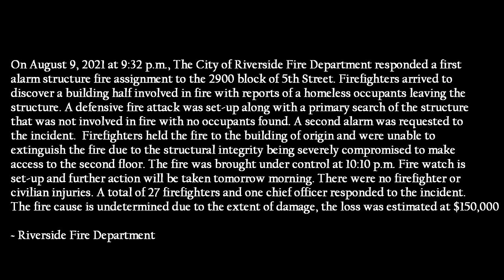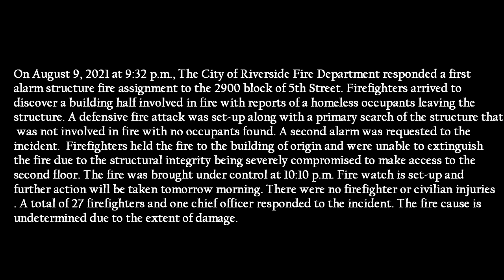2ND Alarm Fire | Riverside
On August 9, 2021 at 9:32 p.m., The City of Riverside Fire Department responded a first
alarm structure fire assignment to the 2900 block of 5th Street. Firefighters arrived to
discover a building half involved in fire with reports of a homeless occupants leaving the
structure. A defensive fire attack was set-up along with a primary search of the structure
that was not involved in fire with no occupants found. A second alarm was requested to
the incident.  Firefighters held the fire to the building of origin and were unable to
extinguish the fire due to the structural integrity being severely compromised to make
access to the second floor. The fire was brought under control at 10:10 p.m. Fire watch is
set-up and further action will be taken tomorrow morning. There were no firefighter or
civilian injuries. A total of 27 firefighters and one chief officer responded to the incident.
The fire cause is undetermined due to the extent of damage, the loss was estimated at $150,000

~ Riverside Fire Department